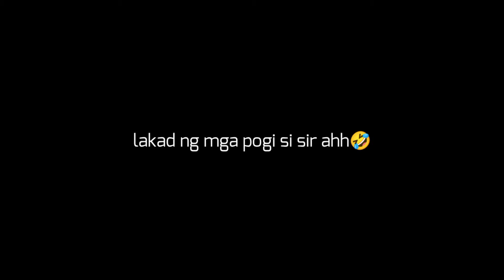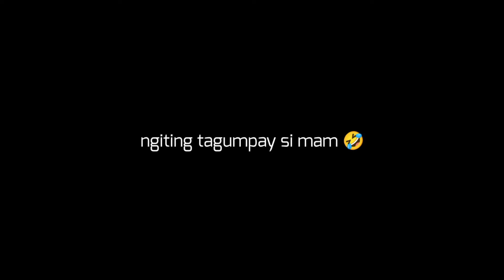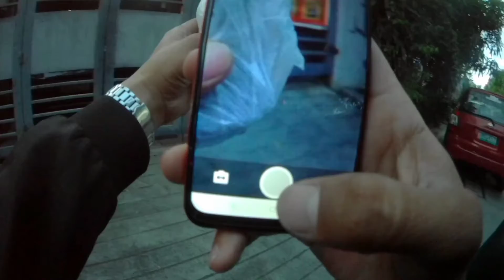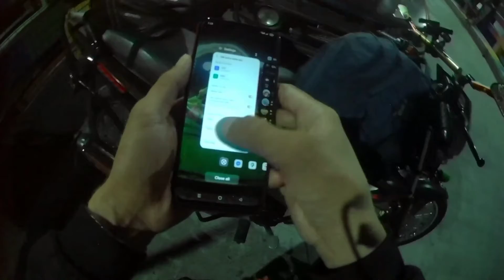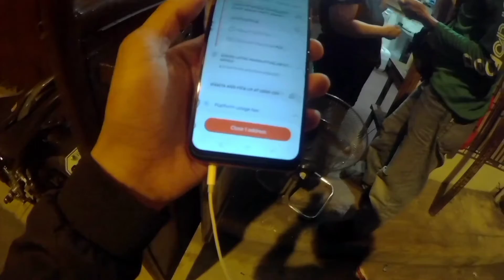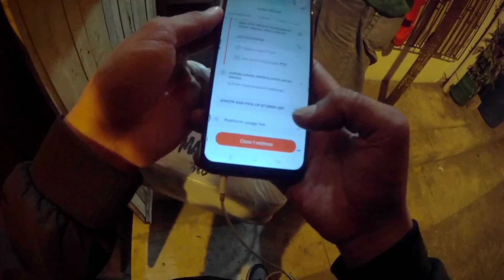Unang Araw sa Mr.SPEEDY DELIVERY RIDER | The Borzo Philippines